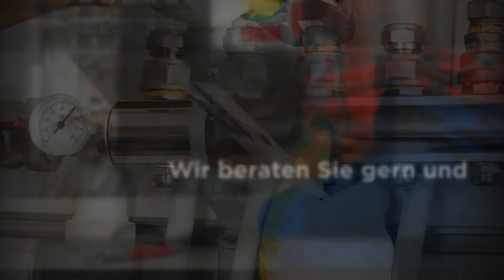Kliemt u. Kiehle Heizungsinstallation GmbH & Co.KG - Wartung, Förderungen in Dresden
Herzlich Willkommen bei Kliemt u. Kiehle Heizungsinstallation GmbH & Co. KG. Wor bestehen in Dresden seit mehr als 20 Jahren. Durch unsere Meisterarbeiten und umfangreiche Serviceleistungen haben wir uns nicht nur bei unseren Kunden, sondern auch in der Branche einen hervorragenden Namen gemacht. Im Fokus unserer Tätigkeiten liegen eine kompetente Beratung und die Realisierung von individuellen Kundenwünschen. Besuchen Sie uns in Dresden, wir beraten Sie gerne zu Ihren Möglichkeiten! Wir freuen uns auf Sie!

Kliemt u. Kiehle Heizungsinstallation GmbH & Co.KG
Münzteichweg 29
01217 Dresden